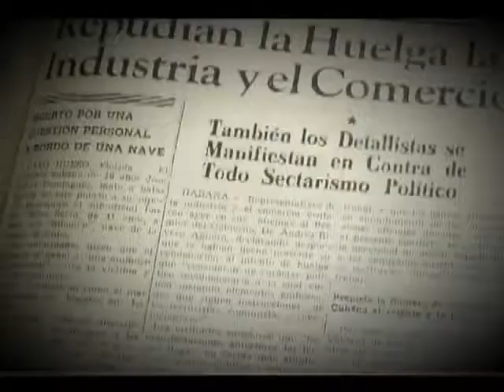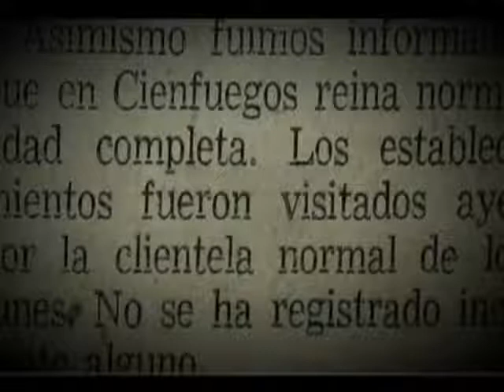5 de Septiembre, las vísperas…5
Aunque no había llegado a generalizarse, la huelga desencadenada a raíz de los sucesos de Santiago de Cuba en días pasados, todavía mantenía el martes 6 de agosto de 1957 focos de actividad en distintos lugares del país. Así lo ratificaba un informe del Estado Mayor del Ejército donde se precisaba que en Cienfuegos se había restablecido la normalidad.